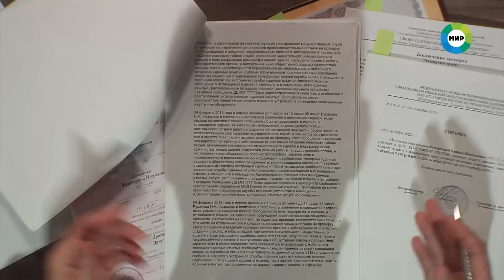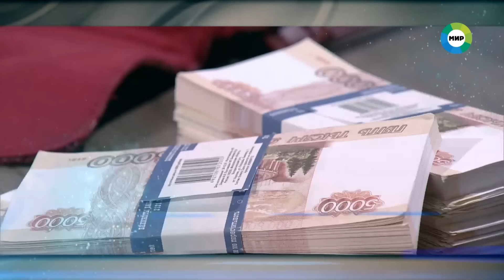Дела судебные с Дмитрием Агрисом. Деньги верните! Эфир от 24.04.23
00:00 - Мужчина ушел от одной девушки и женился на другой. Тогда брошенная начала психологическую травлю, в результате которой соперница скончалась.

13:22 - «Доктор не работает, у него в кабинете три трупа». Такие слова слышали пациенты, позвонившие в медицинский центр. Что это – хулиганство или осознанная провокация?

27:46 - Никого не удивляет, когда две женщины хотят единственного мужчину. Но почему дамы подрались из-за того, что одна хотела вернуть другой своего мужа?